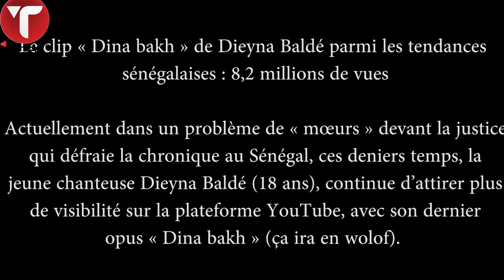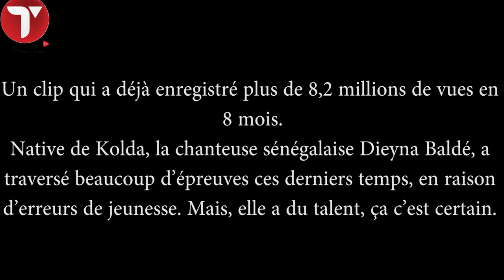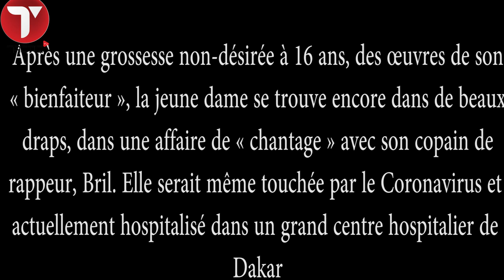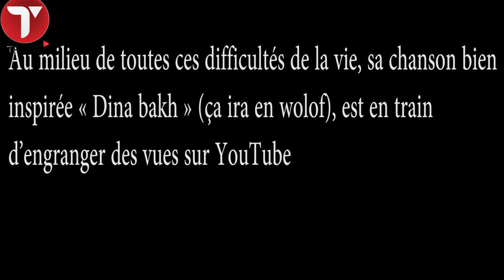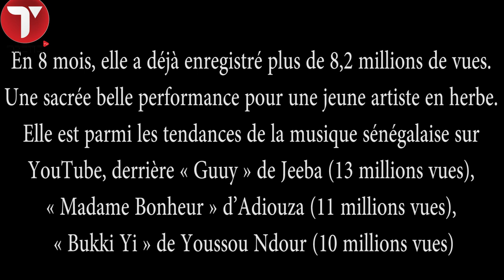Le clip « Dina bakh » de Dieyna Baldé parmi les tendances sénégalaises : 8,2 millions de vues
Actuellement dans un problème de « mœurs » devant la justice, qui défraie la chronique au Sénégal, ces deniers temps, la jeune chanteuse Dieyna Baldé (18 ans), continue d’attirer plus de visibilité sur la plateforme YouTube, avec son dernier opus « Dina bakh » (ça ira en wolof).